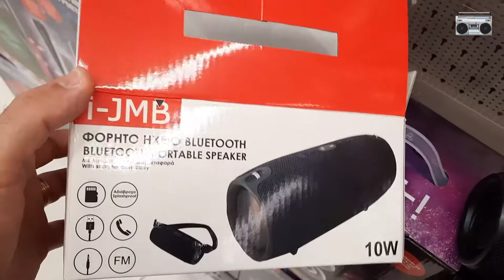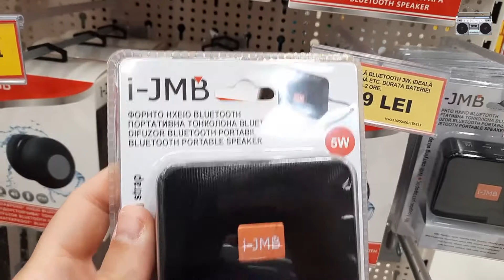WHAT A START UP SOUND :) JBL COPY NAMED JMB | 30$ FAKE SPEAKER